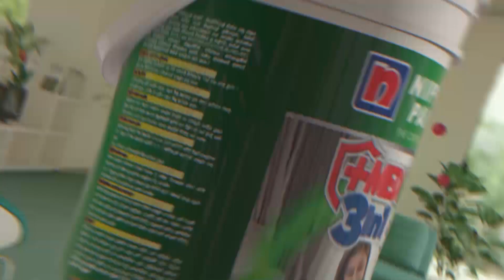ADB to support water supply projects in Sri Lanka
A discussion has been taken place with representatives from the Asian Development Bank (ADB) at the Presidential Secretariat, chaired by Senior Advisor to the President on National Security and Chief of Presidential Staff Sagala Ratnayaka.